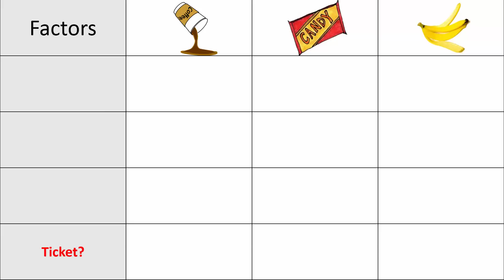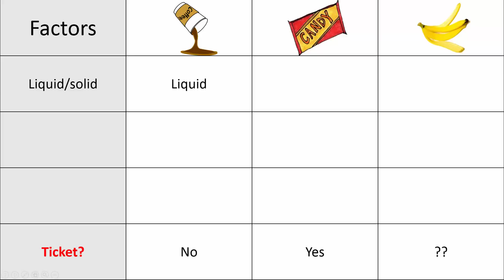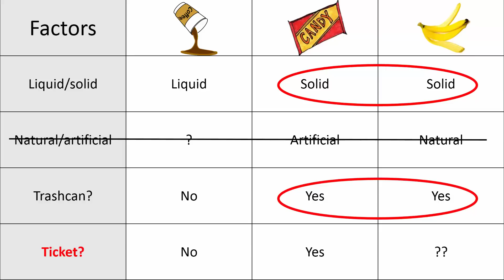Thinking like a lawyer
Associate Instructional Professor John Murphy gives a simple example of how "thinking like a lawyer" can solve everyday problems.